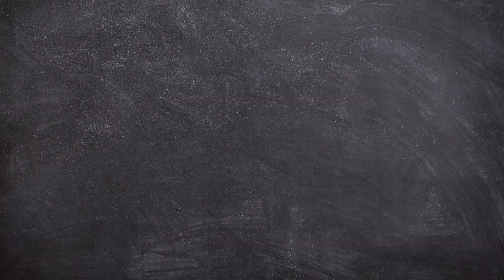ID paraclete tv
You are invited. Watch all videos and have them shared to bring blessings to everyone.